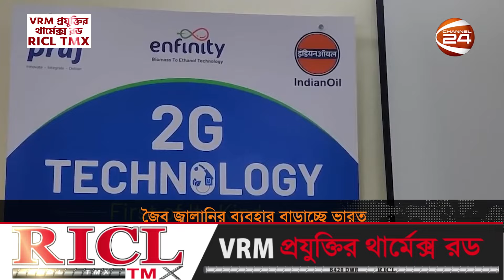জৈব জ্বালানির ব্যবহার বাড়াচ্ছে ভারত | Flexible Fuel Cars | Ethanol Fuel | India | Channel 24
»» Office Address:
Bangladesh.